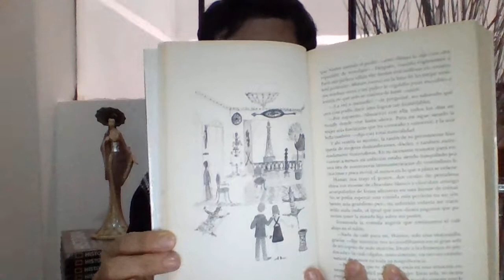De París a la Patagonia | María del Carmen Miró Quesada [RESEÑA]